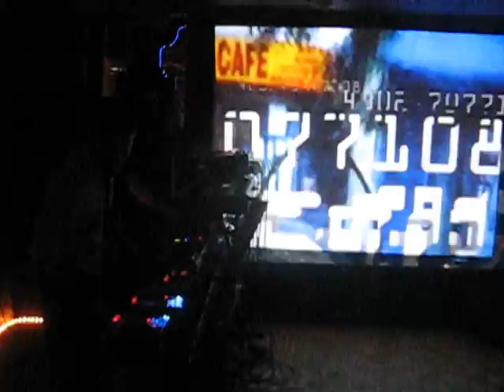Blackcell, live at kazmos 09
Blackcell with vj dizypixl, live at backwards records night friday january30th